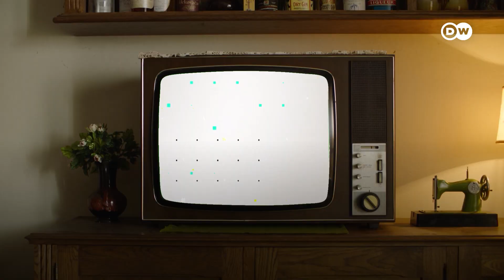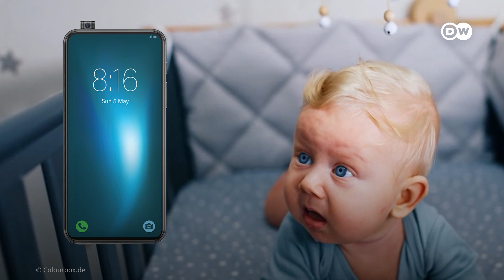د موبايلونو استعمال پر ماشومانو کومې اغېزې کوي؟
دا چې د موبايلونو او کمپيوترونو د سکرین یا پردو سره د ماشومانو وخت تېرول پر هغوی څه ډول اثرات کوي، په هکله يې يو نوي تحقيق حيرانوونکې پايلې موندلې دي. په هکله يې نور معلومات په دغه ويډيو کې کتلای شئ: